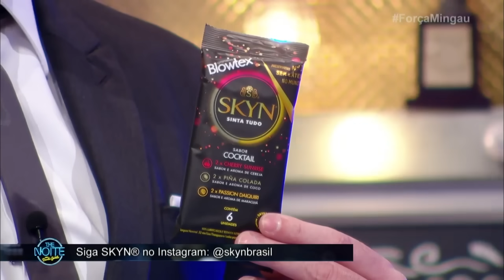Anão Marquinhos responde: é anão ou tá de joelho? | The Noite (14/09/23)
Anão Marquinhos responde: é anão ou tá de joelho?